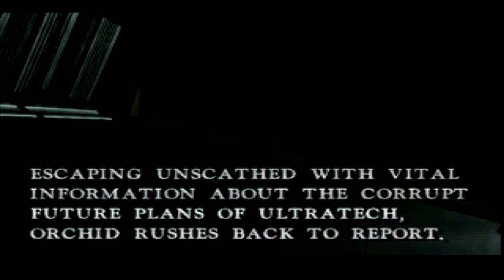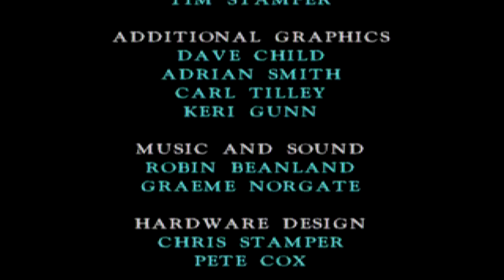Killer Instinct Classic (My Latest Playthrough: 5/11/16)